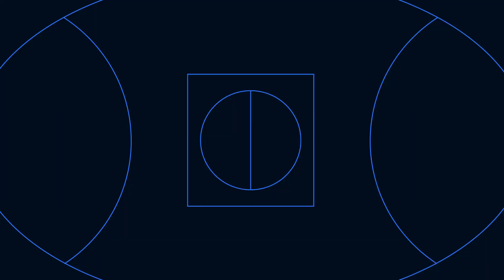The Matilda's to start strongly & Shai Bolton to shine for the Tigers